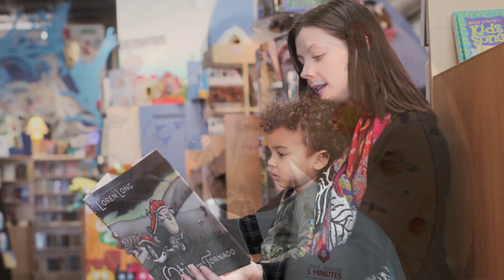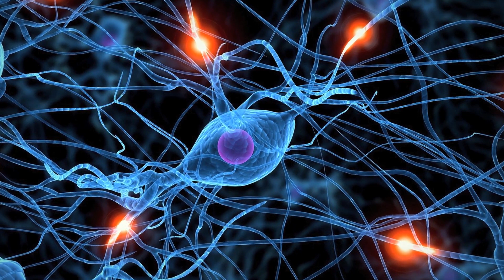Dr. Hutton Introduction